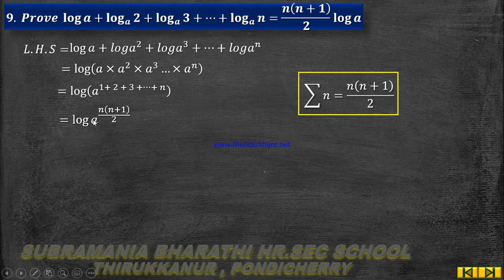XI STD MATHEMATICS CHAPTER 2 BASIC ALGEBRA EXERCISE 2.12 Q NO 9